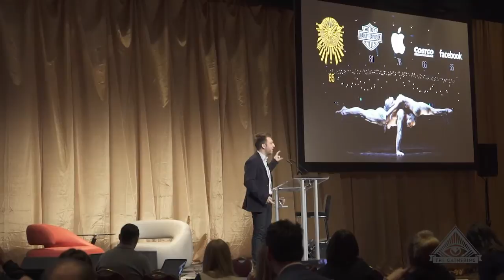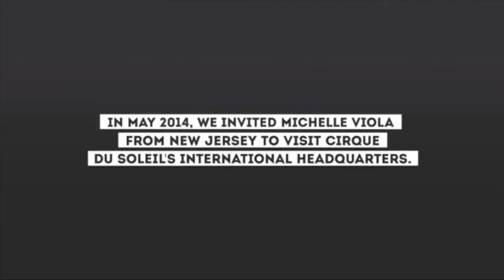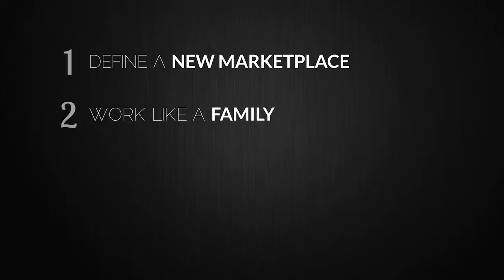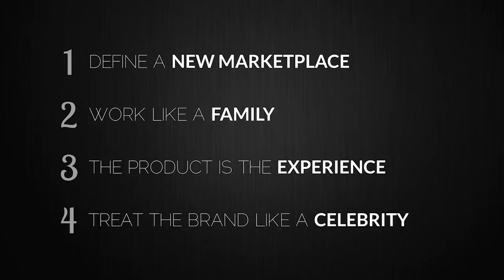Marketing on a Tight Wire: A Behind-The-Scenes Look Cirque Du Soleil's Fascinating Brand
Cirque du Soleil is one of he most beloved and recognized entertainment brands in the world. Watch as Florent Bayle-Laboure, Senior Director of Brand Management & Synergy, reveals how Cirque du Soleil has harnessed customer and employee engagement to become the successful brand it is today and examines the brand challenges that lie ahead.